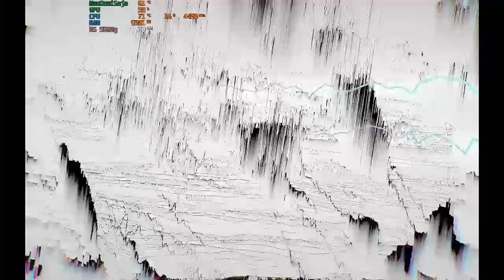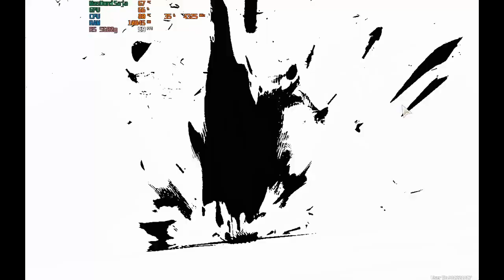Ryzen 5 5600G Wuthering wave firts gameplay walthrough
PC UPGRADE
Processor ryzen 5 5600G
Motherboard MSI Pro VDH MAX
RAM XPG ADATA D35 3200Mhz 8+8
nvme 512gb adata xpg (game)
SSD 250GB PNY (os 10 )
HDD 500GB wd purple
casing AULA FZ010 3 fan

app
screnshoot = win + shift +s
OBS = recorder
Davinci revolve = edit video
bitdefender = anvir
emulator = LDPlayer dan memu
pc before
Motherboard vurion HF1 NVME
I5 3470
Kingstone hyper x fury 16gb ddr3
VGA GTX 960 ASUS STRIX 2GB 6 pin
recorder
NVIDIA DRIVER use setting alt +f10.
encode wondeshare filmora

Hp device
Infinix note 30
helio g99 mediatek
ram 8gb rom256gb